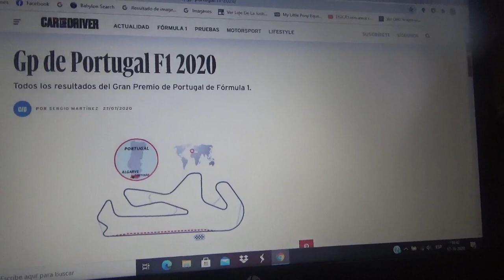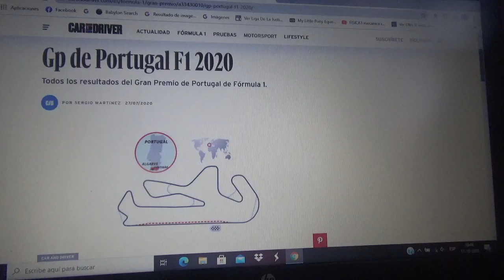Previa GP de Portugal 2020 de Fórmula 1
Una breve previa de la que será el regreso del Gran Premio de Portugal al Gran Circo desde 1996 teniendo como al trazado normal de Portimao como la sede oficial de la edición Temporada 2020

Una vez apoyo al piloto inglés Lewis Hamilton para que sea el primero en batir a mi leyenda favorita de la F1 al alemán Michael Schumacher "Schumi"